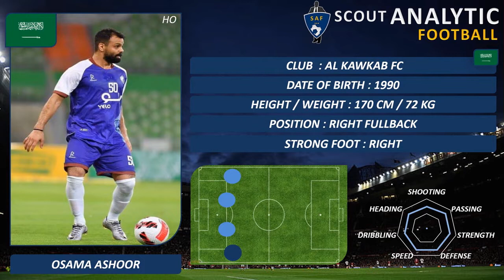OSAMA ASHOOR (PART 1 / 2021 - 2022) (RIGHT FULLBACK - AL KAWKAB SAUDI ARABIA)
OSAMA ASHOOR
DATE OF BIRTH : 1990
POSITION : RIGHT FULLBACK
NATION : SAUDI ARABIA